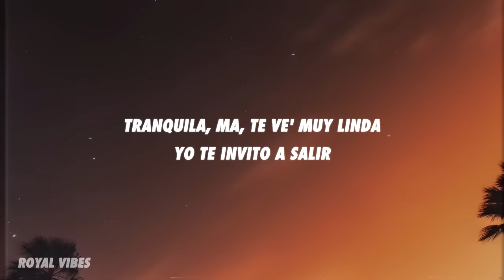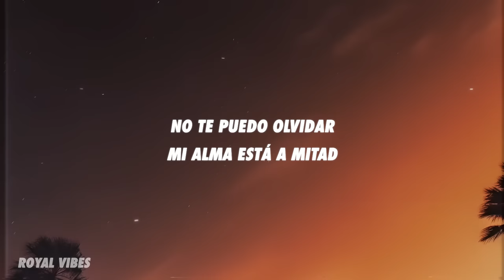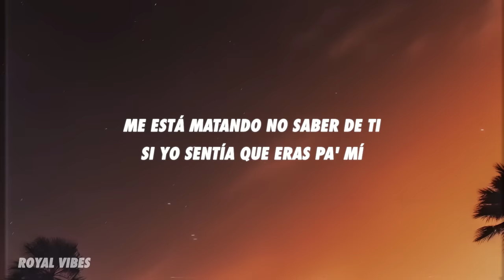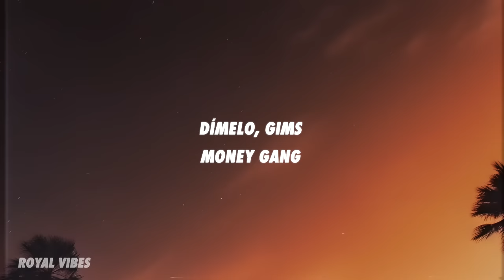AriBeatz, Ozuna, Sfera Ebbasta, GIMS - MIRAGE (Letra/Lyrics)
[Intro : Ozuna & Aribeatz]
Woh-oh
Oh, oh
Ozuna
A-A-AriBeatz

[Couplet 1 : Ozuna]
Tranquila, ma, te ve' muy linda, yo te invito a salir (Invito a salir)
La vida aún te brinda deseos de vivir (De vivir)
Me voy a enamorar (Woh-oh), no me importa tu edad (Woh-oh)
Yo quiero estar contigo en Alemania 'e madrugá'
No puedo darte una cartera (Woh-oh), pero vamo' a cenar
Pa' que nos concentremo', apaguemo' el celular (Oh-oh)
Me invitaste a pecar, estamo' pensando igual
La estamo' pasando bien, yo dedicándote "Del Mar" (Oh-oh-oh)

[Pre-Refrain: Ozuna & Gims]
Ah-ah-ah
Te estoy dando todo de mí
Ah-ah-ah
Dime por qué tú ere' así
Ah-ah-ah
Dicen que todo es la palabra, pero se las lleva el viento
Ah-ah-ah

[Refrain : Gims, Ozuna & Sfera Ebbasta]
J'ai cru voir une image (Une image)
J'ai cru voir un mirage (Un mirage)
Ce que tu fais n'est pas ce que tu dis (Oh-oh-oh)
Tu disais vouloir fonder une famille (Oh-oh-oh)
No te puedo olvidar
Mi alma está a mitad
Me está matando no saber de ti (Oh-oh)
Si yo sentía que eras pa' mí (Money gang)

[Couplet 2 : Sfera Ebbasta]
Che cosa ci vedi in me, sono un tipo della street
E non mi sento a mio agio dentro a questi posti chic (No, no)
Noi due in camera d'hotel, che stiamo fumando weed
In tutte le posizioni che facciamo tripla X (Prr)
Baby, io sceglierei te in mezzo a tutte ste bitch (Ooh)
Per portarti in posti che hai visto solamente in tv (Ooh)
Pero mi vogliono a terra e se finirà così (Prr)
Non ci sarà nessun lieto fine per il nostro film
No, no, no (No, no), mi esplode la testa
No, no, no (No, no), quello che fa il gangsta
No, no, no (Pss), una chiamata e non è più qui

[Refrain : Gims & Ozuna]
Si yo sentía que eras pa' mí

[Couplet 3 : Gims]
Encore une fois, je vois qu't'es pas là, tu m'as pris pour une môme
Une môme à qui on dit : "Regarde comme le monde est beau"
Tu joues avec les mots parce que j'ai pas trop d'ego
Mais ne pense pas que tout peut s'obtenir par la force
Avec le temps, j'ai pris des rides, évité des mines
Pour ton attention, j'aurais traversé le Nil
Pour toi jamais rien ne va, tu passes toujours pour une folle
Pas là pour ton seille-o, t'as toujours pas capté

[Pre-Refrain : Gims]
Ah-ah-ah
T'es responsable de tous mes mots
Ah-ah-ah
Au début tout était beau
Ah-ah-ah
Baby, baby lelo
Ah-ah-ah (Eh)

[Outro : Ozuna & Sfera Ebbasta]
Woh-oh-oh, yeah
Ozuna
AriBeatz
Dímelo, Gims
Money gang
Super-Super Yei
Dímelo, Yampi
Ja